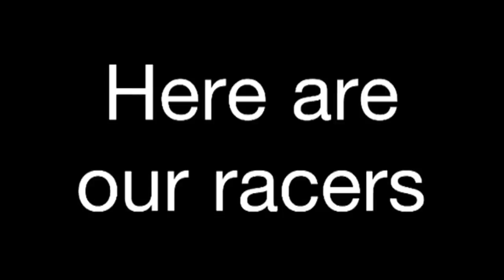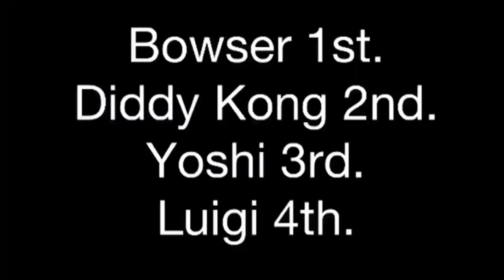2 Mario Kart Knex Races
These are two races that are in this video.